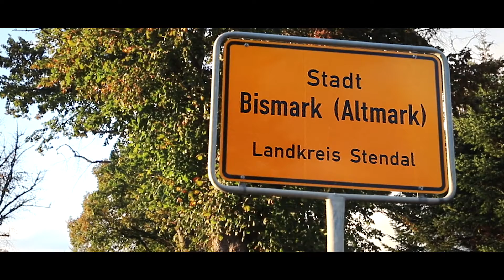Hier lohnt es sich zu leben - Luxus der Leere in der Altmark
Wie sehenswert und lebenswert die Region im Norden Sachsen-Anhalts sein kann, zeigt dieser Filmbeitrag, der im Rahmen des Projektes Landaufschwung in Zusammenarbeit mit dem BIC-Altmark entstanden ist.

Hier kommen auch einige zufriedene Bürger und Amtsträger zu Wort, die die Region kennen und lieben gelernt haben.